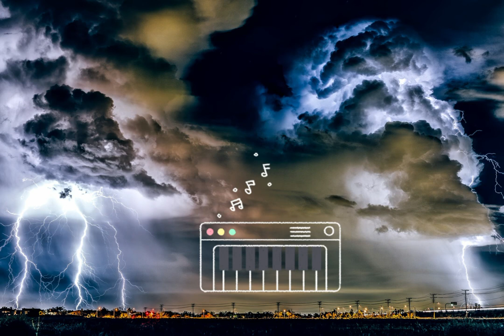Dark Motivational Epic Orchestral Music / When you feel your world burning, listen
Don’t depend too much on anyone in this world, for even your shadow leaves you in the dark.
—Ken Kaneki

🎧 You can listen comfortably by adjusting the volume very low.
볼륨을 약간 들리는정도로 조절해 주시면 편안하게 들으실 수 있습니다
音量を非常に小さく調整することで、快適に聞くことができます.
您可以通过调整音量调，来舒适地聆听。

気に入ったら、いいね＆サブスクライブ＆アラーム設定してください.
如果您喜欢，请点击喜欢, 订阅和设置提醒。